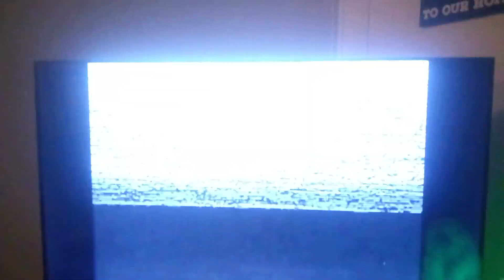Red_smoke_test_048_10-9-2023.mp4